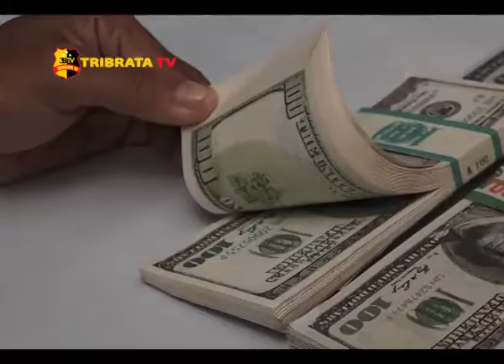POLISI SITA 3000 LEMBAR UANG DOLLAR PALSU